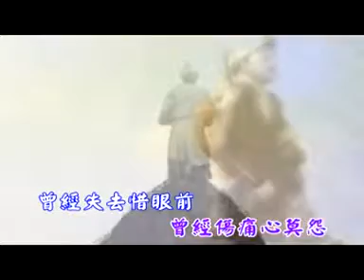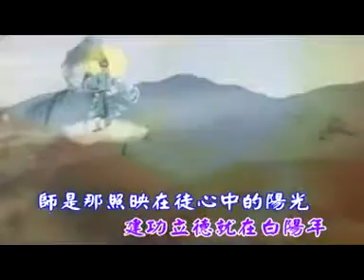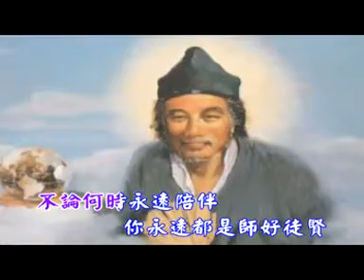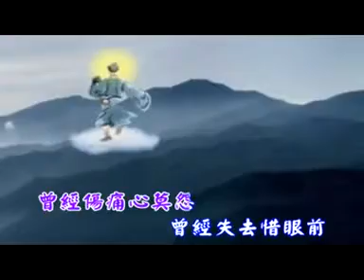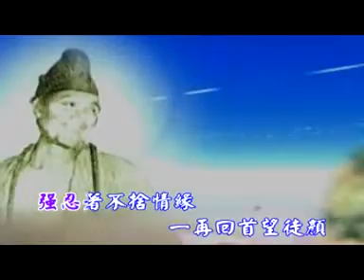181 徒心中的陽光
徒心中的陽光